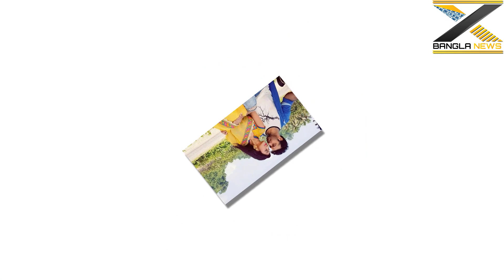শাকিব খানকে ছাড়া বর্তমানে নায়িকারা অচল বিস্তারিত জানতে দেখুন ভিডিওতে X Bangla News